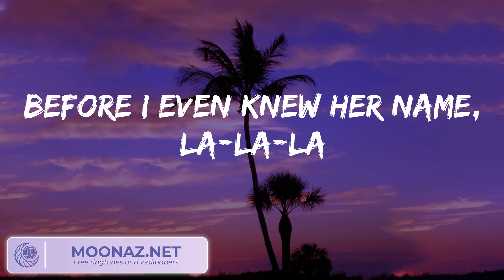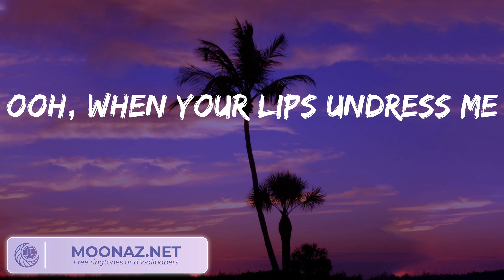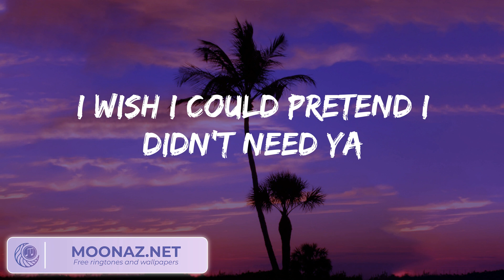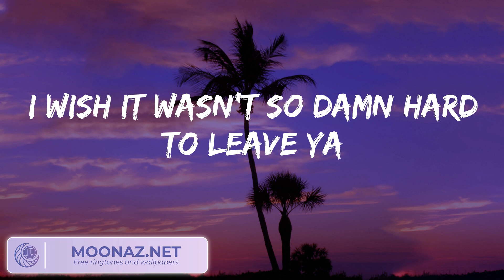Shawn Mendes - Señorita (Lyrics)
🎤  Lyrics:
Yeah, no
Sapphire moonlight
We danced for hours in the sand
Tequila sunrise